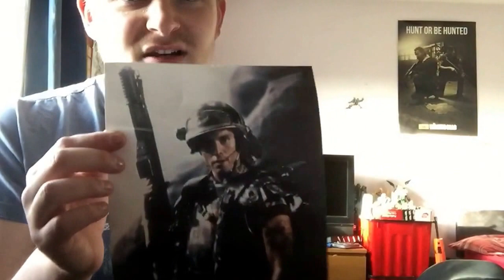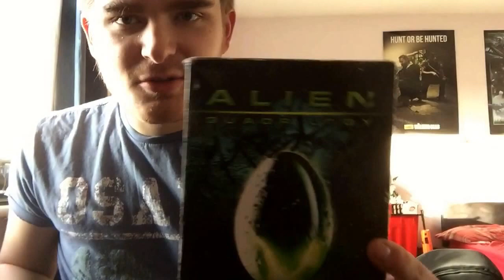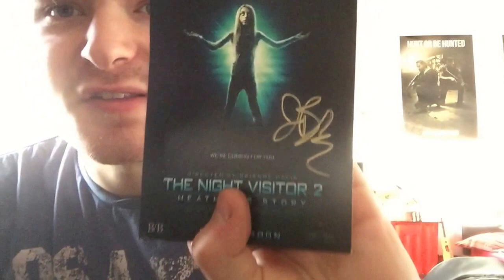For the Love Of Sci-Fi VLOG and MEETING MICHAEL BIEHN (OMFG MY HERO)